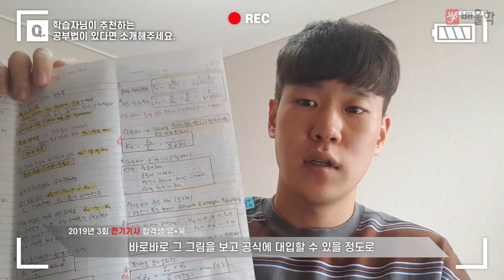[전기기사 실기 합격비법★] 공기업을 목표로 한 번에 합격! 전기기사 단기합격의 비결은? - 유*욱님 인터뷰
배울학과 함께 전기기사 합격에 도전하세요!

해당 후기는 유*욱님의 합격 이야기를 바탕으로 제작되었습니다.